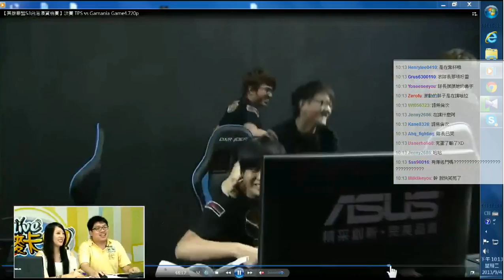【麥卡貝】2013/9/04 11分鐘講完 台港澳資格-決賽 AZB TPS vs Gamania Game3 賽評:統神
Season3 台港澳資格-決賽 AZB TPS vs Gamania